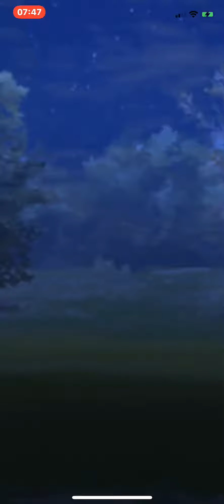GET FIVE SINNOH STONES IN SECONDS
Speed Training tip to get five sinnoh stones in seconds for Pokemon Go’s Swinub Community Day (CD)